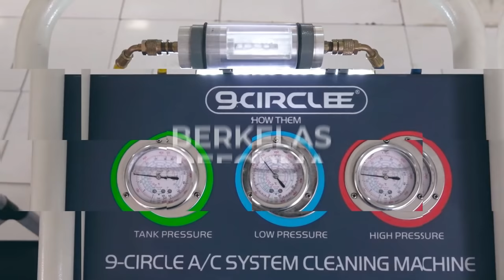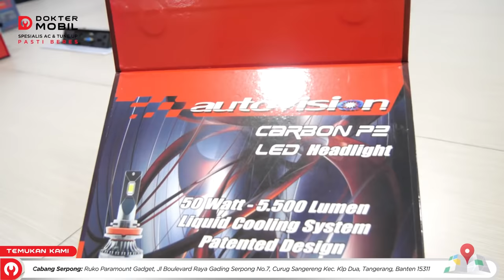Ini Dia Solusi Pasti Terang untuk Mobil Perjalanan Jauh - Dokter Mobil Indonesia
Domolovers lagi cari lampu LED untuk mobil kamu tapi bingung pilih karena takut pencahayaannya tidak sesuai dengan ekspektasi?

Tenang kamu ga usah bingung lagi, Ko Lung Lung punya rekomendasi lampu mobil LED Carbon terbaik untuk mobil kamu nih.

LED CARBON P2 dari Autovision ini memiliki keunggulan hasil cahaya paling terang dan tebal, mampu menembus hujan dan kabut tipis.

Karena LED CARBON P2 memiliki daya hingga 50 Watt dengan bahan sumber cahaya USA Bridgelux LED Chip yang daya terangnya hingga 5500 Lumen.

LED CARBON P2 juga memiliki material pelepas panas dari aluminium + tembaga + cairan pendingin + double ball fan sehingga memiliki umur pemakaian yang panjang yaitu sekitar kurang lebih 30.000 jam pemakaian.

Selain itu LED CARBON ini memiliki dua warna cahaya 4700 Kelvin (putih kekuningan) dan 5700 Kelvin (putih warm).

Nah bagi kamu Domolovers yang berada di daerah Jakarta Utara kamu bisa mendapatkan produk LED RS Tuner 3 warna ini di Dokter Mobil Kelapa Gading lho!⁣⁣
Yuk segera dapatkan!

✔️ ANTI KARAT MOBIL "GARANSI 8 TAHUN"
Info Lanjut mengenai product bisa menghubungi cs kami di "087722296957"